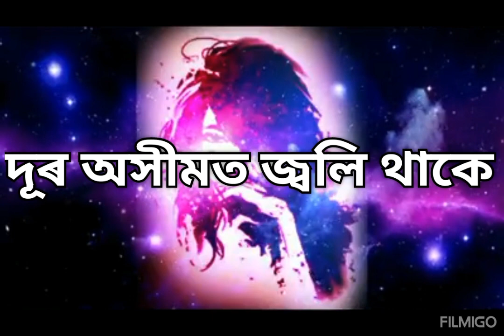Janardan Goswami Poem#romantic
Andromedar Sokuloo